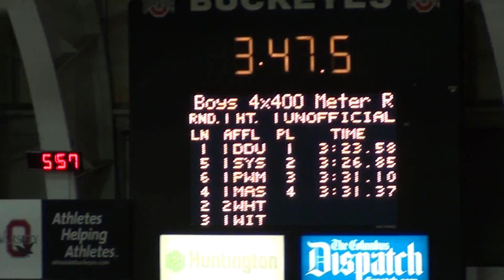2015 MHS Track - OSU#3 Boys 4x400 - David, Nick, Jake & Will - 00008.MTS